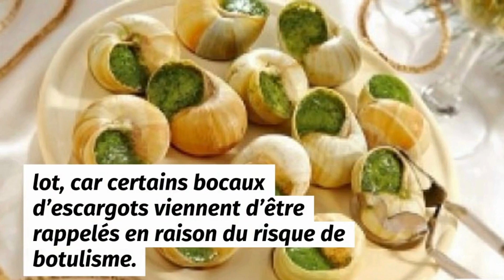Ce produit souvent sur les tables du réveillon peut vous intoxiquer gravement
Certains bocaux sont susceptibles d'être contaminés par la bactérie responsable du botulisme. Les escargots sont souvent présents sur les tables des fêtes et les rayons conserves des grandes surfaces sont en train de se remplir de bocaux d'escargots au court bouillon